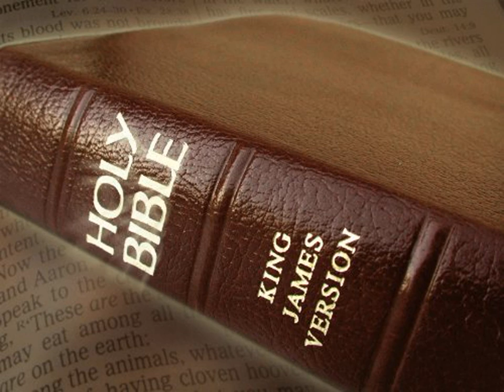King James Version Bible Audiobook Book of Psalm Chapter 017